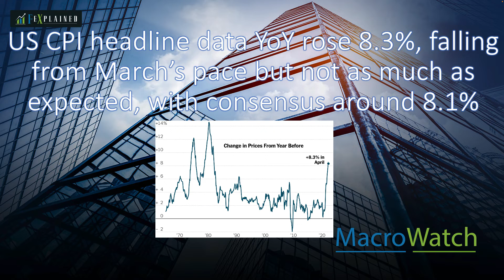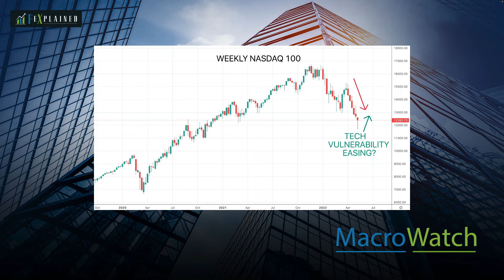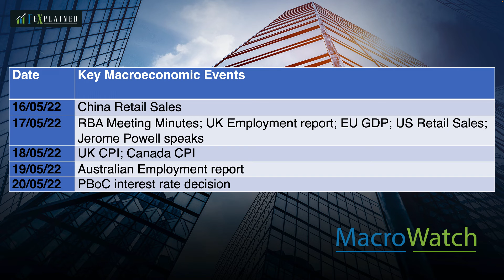US inflation still running hot, BUT hints at stock averages basing - FXE MacroWatch 20220516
• US CPI headline data year over year rose 8.3%, falling from March’s pace but not as much as expected, with consensus around 8.1%.
• Jerome Powell again stated that a hike of 0.75% was not something being actively considered, but was still a possibility.
• Possible easing of pandemic lockdowns in Shanghai, China brought some cheers to Chinese and Asian stocks, slightly easing global supply chain and inflation worries.